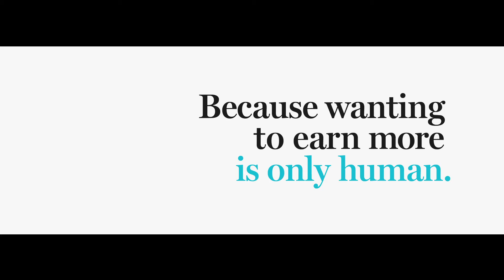BTG - Filhote de Leão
Filme de reposicionamento da marca